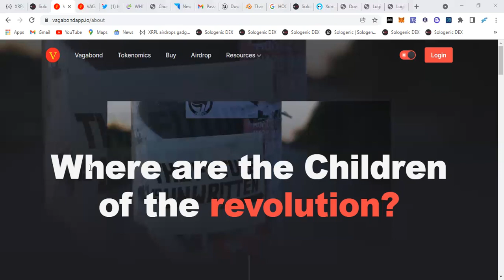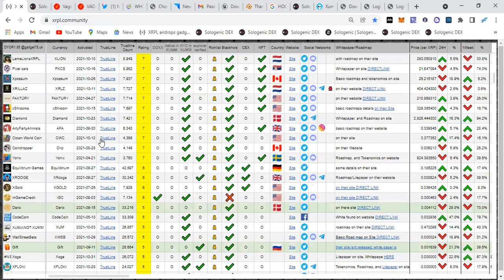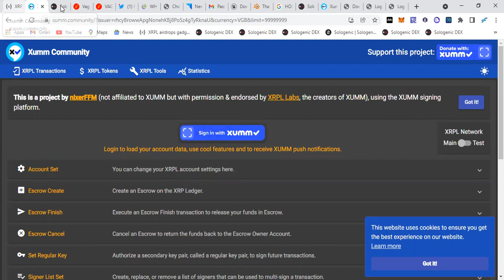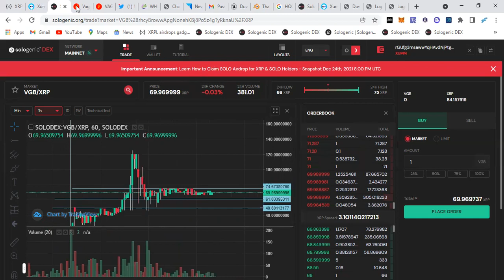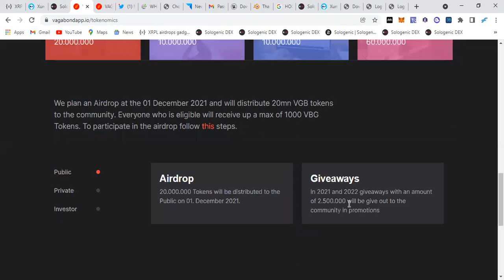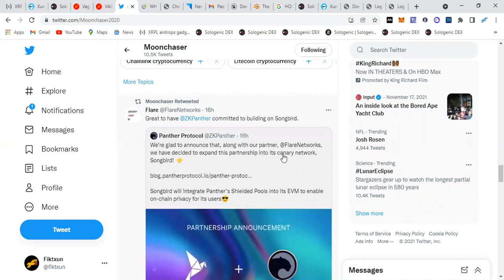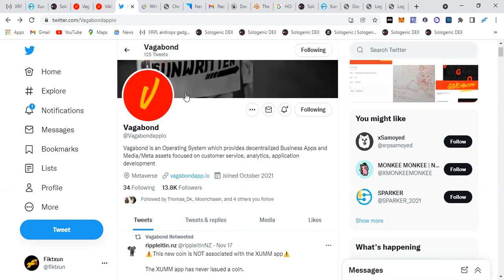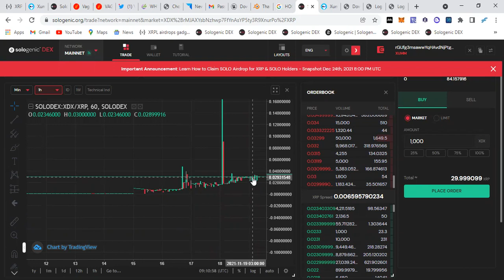MAKE UNLIMITED MONEY WITH XRPL AIRDROPS!!! VAGABOND TOKEN REVIEW AND AIRDROP DETAILS. $VGB